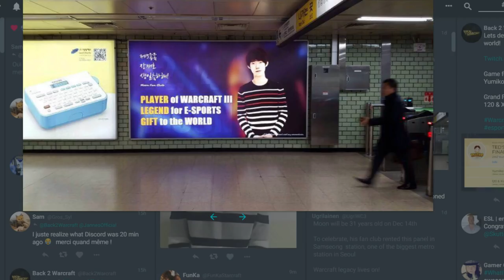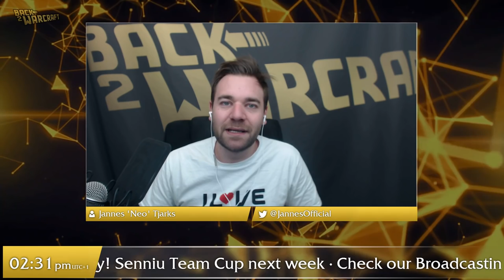TeD Cup - Game for 3rd: [ON] Infi & TH000 vs. WFZ & Yumiko [UH]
TeD 2on2 Cup - Game for 3rd
[ON] Infi & TH000  vs. WFZ & Yumiko [UH]